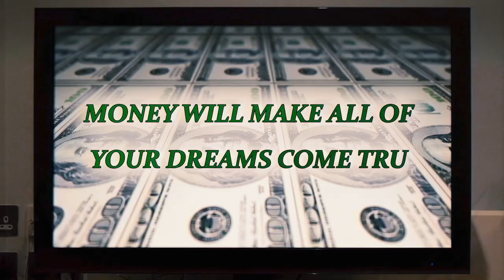False Advertising - Honest (official video)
Pre-order our new album BRAINFREEZE on Alcopop! Records, out November 8th

HONEST, the new single from False Advertising is out nowwwwww.